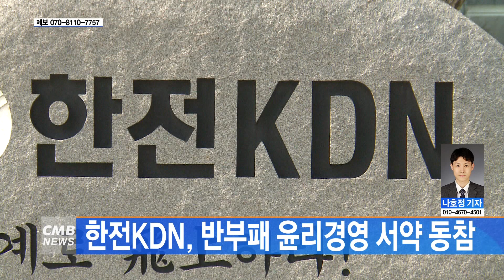[전남뉴스] 한전KDN 반부패 윤리경영 서약 동참